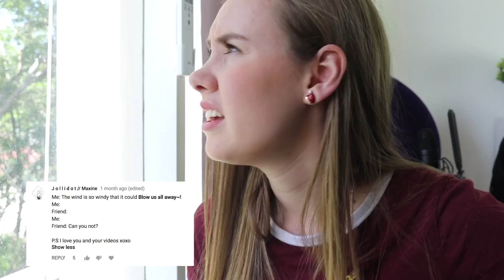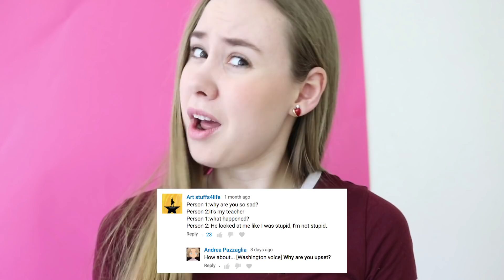Hamilton In Everyday Situations (Part 3)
Merry Christmas to my HAMFAM! To celebrate, I created the video that so many people have been requesting for a while: Hamilton In Everyday Situations PART 3! Thank you so much for showing your love and sharing my passion of musical theatre and ALEXANDER HAMILTON! Here's to part 4? ;)